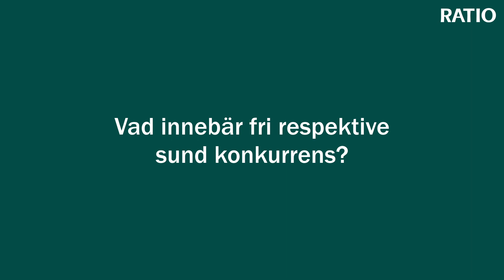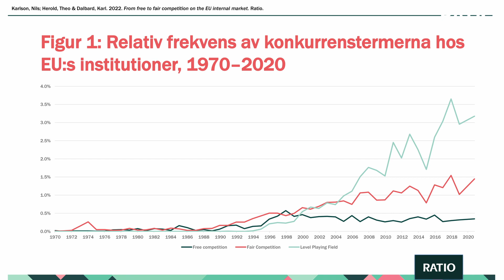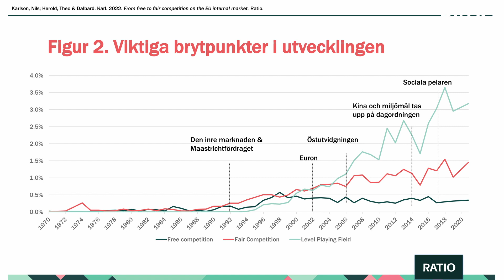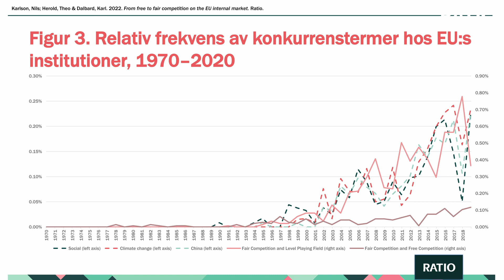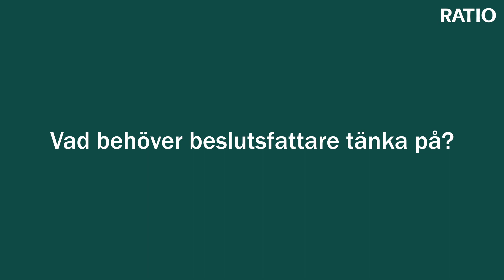Theo Herold om EU:s inre marknad 30 år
Se det öppna webbinariet om rapporten från mars 2021

00:00 Vad är den inre marknaden?
00:31 Vad innebär fri respektivie sund konkurrens
02:19 Hur har utvecklingen sett ut?
03:13 Vad förklarar utvecklingen?
04:52 Vad innebär utvecklingen?
05:54 Vad behöver beslutsfattare tänka på?

Theo Herold var sommarassistent på Ratio 2021 och doktorerar i dag inom nationalekonomi vid Hanken School of Economics. Han forskning inriktar sig huvudsakligen mot industriell ekonomi, beteendeekonomi och urban ekonomi